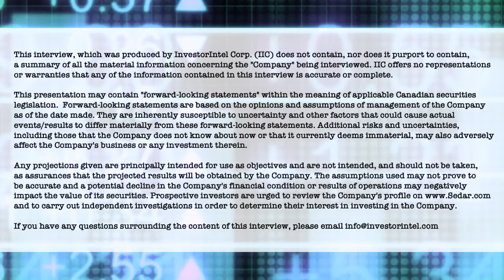Cam Currie of Canaccord Genuity talks about metals as a vital hedge against inflationary pressure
In this InvestorIntel interview, Tracy Weslosky talks to Cam Currie, Senior Investment Advisor at Canaccord Genuity Wealth Management, who is among Canada’s top 150 investment advisors with 32 years’ experience in metals and mining.

In the interview, Cam discusses the changing fundamentals of in the current market. “We have been concentrating on focusing clients on metals and mining for a number of reasons,” he tells Tracy. “It’s a supply side issue and people don’t understand that there’s no money going to the ground. There are no projects coming on the pipeline and with the EV movement evolving, copper over time will do very, very well.”

As well Cam says that he is “very bullish on precious metals and I’ve actually been very much a crusader in the industry. I meet with the World Gold Council on a regular basis.” He observes that short term gold prices have been artificially kept down because of the strength of the U.S. dollar, but he remains “extremely bullish – we’re adding to positions very aggressively.” He adds: “I have a basket of companies and again they range from seniors and mid-tiers to developers. I don’t play in the junior exploration grassroots because I think that’s just too high risk.”

Cam also talks about the opportunities and risks presented by the current inflationary environment, and how some of the world’s leading precious metals investment groups are positioning themselves to counter today’s risks in the bond/equity markets: “If you have a portfolio right now with a 60/40 bond-equity composition that’s not going to work for you going forward. You have to have a metals component to hedge against the uncertainties of that.”

About Canaccord Genuity Wealth Management

We are a boutique investment management firm with offices and Investment Advisors around the world, connected to global commerce and focused on deep client relationships. Canaccord Genuity Wealth Management is a full-service firm that leverages our unique approach to commerce and clients into insight-driven advantage and personalized solutions.